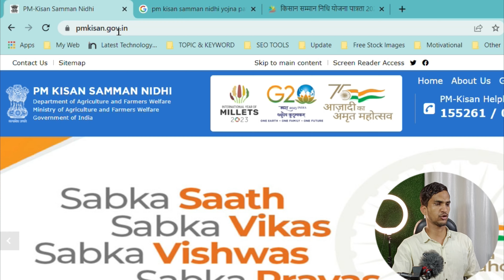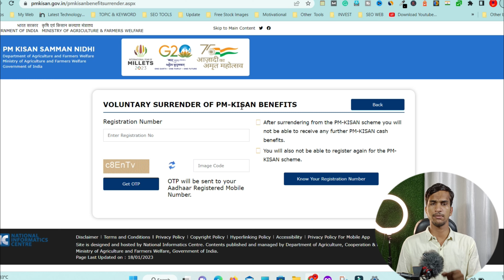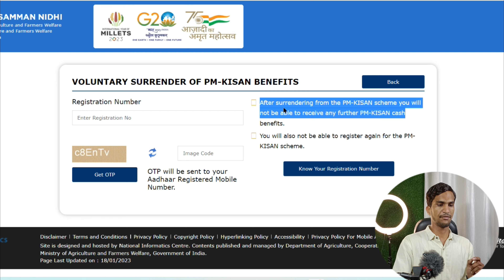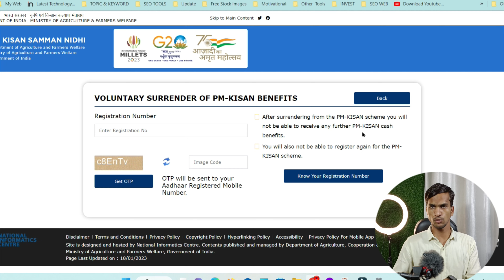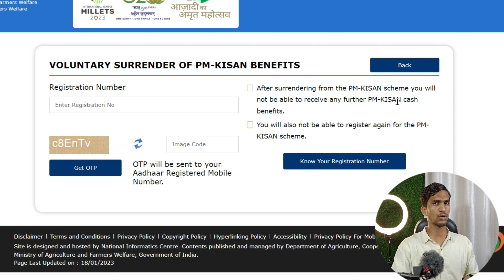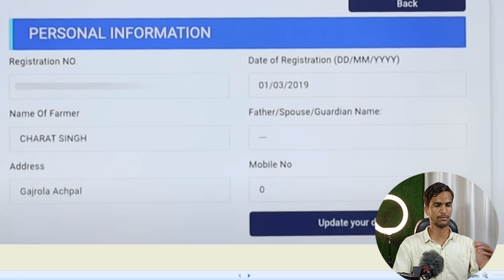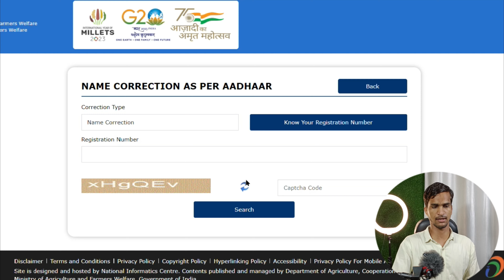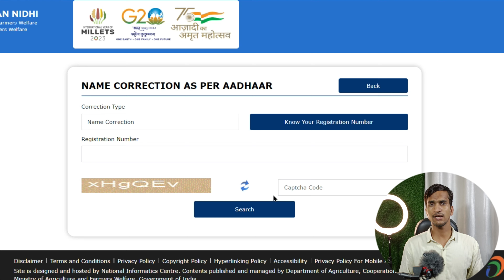Pm Kisan New Update | Pm Kisan Ka Paisa Kaise Check Kare | Pm Kisan New Options Usage and Benefits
About Video-
Aaj ki is video me aap pm kisan new update ke baare me janenge sath hi pm kisan ka paisa kaise check kare details me janenge.

Guys Pm kisan samman nidhi portal me kuch update kiye gye hai jinke antargat portal par kuch new options add kiye gye hai. jinke baare me janna jaroori hai kyuki bhut se aise kisan hai jo un options ke baare me nhi jante hai jiski wajah se wo unka galat use kar rhe hai aur unki pm kisan samman nidhi yojna ki rs 2000 ki kist ruk rhi hai.

so aaj ki is video me aap pm kisan portal par jo new options add kiye gye hai unke baare me bistar se janenge.

My Tripods
My Mic
My Mobile
My Laptop
My Camera
My Fingerprint Morpho device
Frequently Asked Questions:
pm kisan portal new option usage